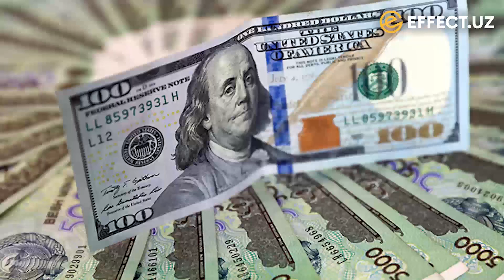ШАХМАТ ДОСКАСИДА ҲОКИМЛАР РОКИРОВКАСИ – EFFECT.UZ